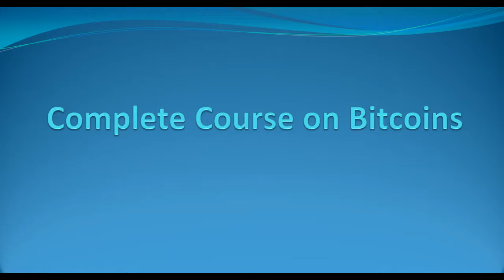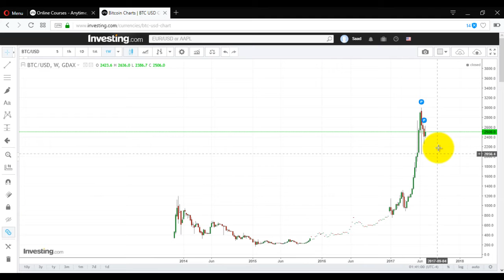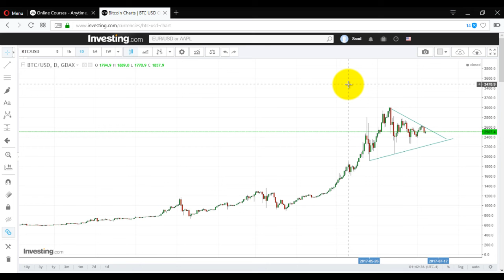Bitcoin July Update - Bitcoin Course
Complete 2 Course Bundle can be found for $10 at
The Complete Short Bitcoin Course - With Technical Analysis